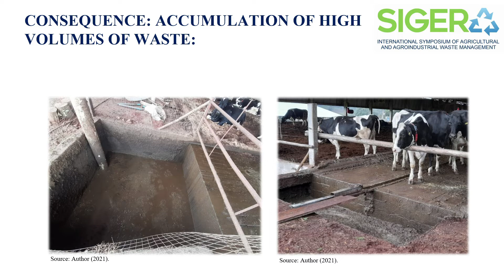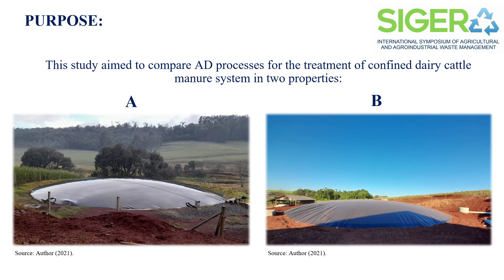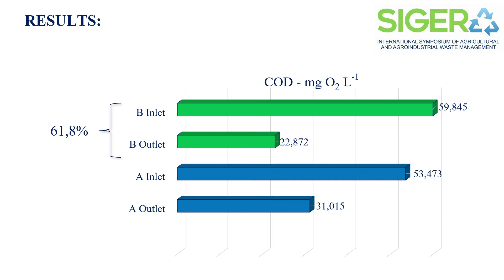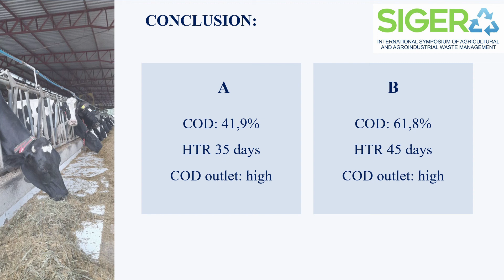397148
Apresentação de trabalho Sigera